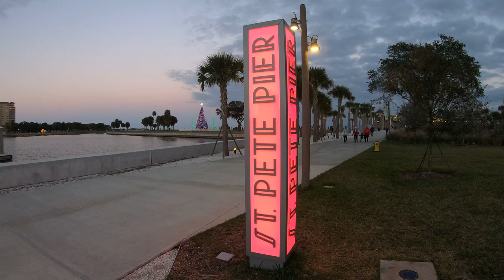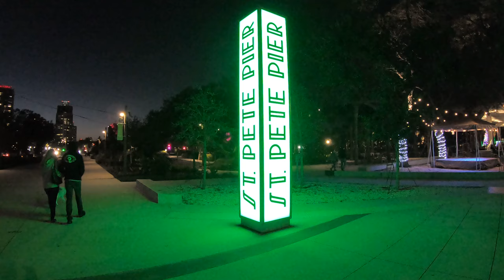Saint Petersburg Pier|St. Petersburg, Florida, USA